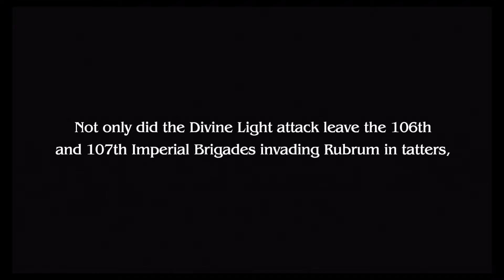[ENG] Lady Caetuna Summoning Alexander [1080p 60fps]